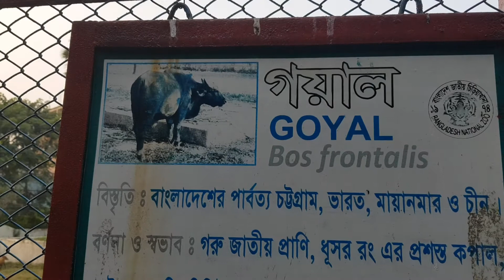গয়াল | Goyal Bos Frontalis at Dhaka Zoo